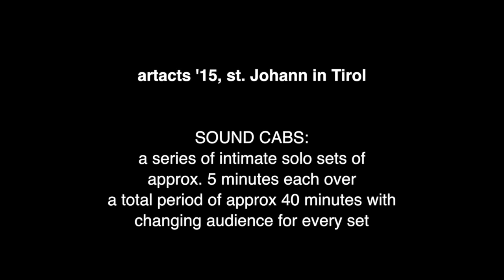artacts '15 - sound cabs - Christian Meaas Svendsen #3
artacts '15
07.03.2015, st. Johann in Tirol, Austria

SOUND CABS:
a series of intimate solo sets of approx. 5 minutes each over a total period of approx 40 minutes with changing audience for every set.

Christian Meeas Svendsen - double bass